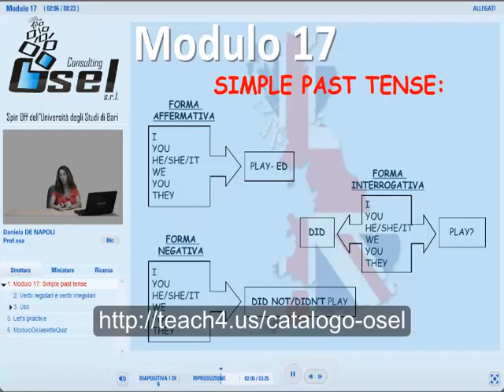Corso online di inglese livello base (A1) - Anteprima del modulo 17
Con il corso Inglese Base - livello A1 puoi sviluppare le competenze di base della lingua Inglese rapidamente e in completa autonomia!
Il corso comprende la formazione grammaticale per raggiungere il livello A1 di conoscenza secondo i parametri europei ed è ricco di esercizi sia lungo il percorso didattico sia nella fase di riepilogo. Puoi visualizzare e completare esercizi aderenti agli standard degli esami per raggiungere le varie certificazioni presenti nel panorama del livello indicato.
Il corso è mirato agli adulti con rimandi di grammatica comparata, utile per la formazione base su cui poter costruire un livello linguistico di maggiore rilievo.